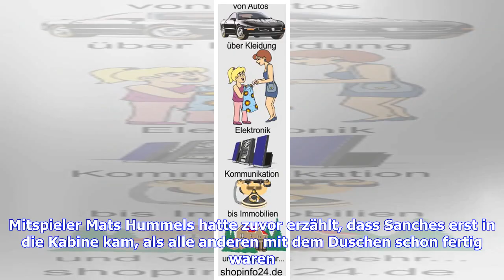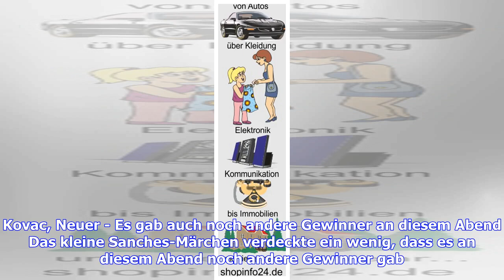Bayerns Renato Sanches: Vom Problemfall zu Vorzeigeprofi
Donnerstag, 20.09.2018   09:51 Uhr Liveticker | Spielplan | Tabelle Es waren eigentlich nur noch 20 Meter bis zum Mannschaftsbus, für den kräftigen Sprinter Renato Sanches ist das nichts, doch in diesem Moment wirkte der 21-jährige Jungprofi des FC Bayern München trotzdem schon recht müde. Es hatte ja schon auf dem Platz begonnen, wo er mit nacktem Oberkörper alte Bekannte umarmte, dann der Interview-Marathon. Mitspieler Mats Hummels hatte zuvor erzählt, dass Sanches erst in die Kabine kam, als ...